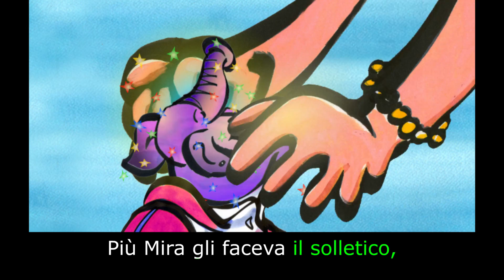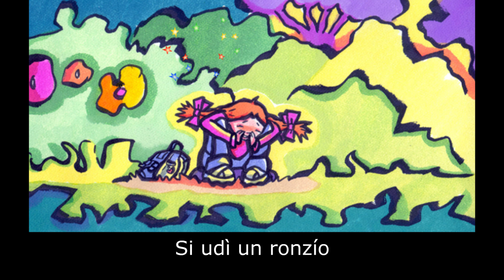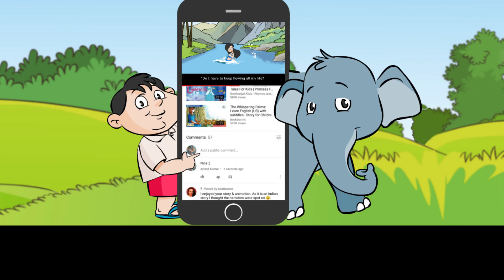Il Buu nella scarpa - Impara l'italiano con i sottotitoli-Storia per bambini e adulti "BookBox.com"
Boos are playful creatures. Meera stumbles upon Puzzle, the Boo, stuck inside her shoe.

Il Buu nella scarpa
Di Kuzhali Manickavel
Avete mai visto i Buu?
Sono le creature giocose
che vi sembra di vedere
sotto il letto di notte.
Alcuni assomigliano a zebre arancioni,
altri a lumache volanti.
Possono prendervi in giro
oppure farvi starnutire!
Possono persino
far comparire cioccolatini nelle
tasche vuote!
Il Buu di nome Puzzle
assomigliava un po'
ad un elefante,
solo che era di colore viola
quasi sempre
ed era grande quanto un topolino.
Mira ci inciampò sopra,
una mattina, per sbaglio.
Ed eccolo lì,
che tirava su con il naso e gemeva,
incastrato con la sua parte posteriore
dentro la scarpa di lei.
"Non credo ai miei occhi", pensò Mira.
Lo punzecchiò
per vedere cosa succedeva.
"Ahi!", urlò Puzzle.
"Oh! Scusami tanto", si scusò Mira.
"Sono incastrato!", si lamentò lui.
Era rimasto incastrato lì tutta la notte
ed aveva perso ogni speranza
di riuscire a liberarsi.
Mira lo osservò da vicino.
"Lasciami vedere se riesco ad aiutarti",
gli disse, tirandolo per le gambe.
Lo tirò da dietro.
Battè persino la scarpa sul pavimento.
"Potrei immergerti in acqua e sapone",
gli suggerì.
No, Puzzle aveva paura delle bolle.
"E se ti ungessi con dell'olio?",
gli chiese.
Puzzle
iniziò a squittire e a singhiozzare.
Non gli piaceva proprio l'idea
che gli versassero dell'olio addosso!
"So io
come farti smettere di piangere!",
esclamò Mira felice.
Iniziò così a fare il solletico a Puzzle.
I Buu
soffrono tantissimo il solletico
e subito Puzzle
iniziò a contorcersi e a ridacchiare.
Più Mira gli faceva il solletico,
più lui si contorceva,
fino a che, all'improvviso:
"Guarda! Sei riuscito a liberarti!",
gridò Mira,
battendo le mani per l'eccitazione.
Puzzle sbattè le palpebre. Sgambettò.
Scodinzolò.
Poi si dimenò tutto,
perché non credeva ai propri occhi.
"Hurrà! Sono libero!", annunciò,
mentre rimbalzava per la stanza.
Balzò sulla mano di Mira
e le sorrise:
"Cosa posso fare per te prima di
andarmene?
Cioccolatini?
Vuoi che faccia sparire la tua scuola?".
"Devi proprio andare via?",
gli chiese con tristezza Mira.
"Mi piacerebbe
che tu potessi rimanere.
Potremmo essere amici!".
I Buu di solito non hanno amici umani:
"É un'idea fantastica!", squittì Puzzle,
"Sarà sufficiente che tu dica:
Puzzle il Buu,
l'amico che voglio vedere sei tu'
ed io arriverò!".
"Promesso?", chiese Mira,
"Promesso!", ammiccò Puzzle.
Si udì forte il clacson della scuolabus.
"D'accordo, giocheremo dopo la scuola.
A più tardi!",
gli disse Mira mentre correva fuori.
Dopo la scuola, Mira andò in giardino,
chiuse gli occhi e sussurrò
le parole magiche.
Si udì un ronzío
e Puzzle apparve in un baleno!
Risero, giocarono fino al tramonto.
E da quel giorno Mira e
Puzzle diventarono grandi amici.

Author: Kuzhali Manickavel
Illustrations: Emanuele Scanziani
Animation: Alfrin Multimedia